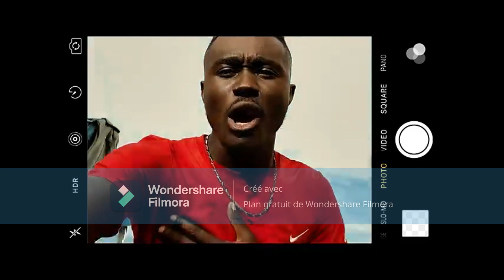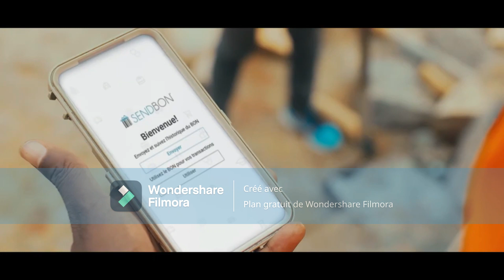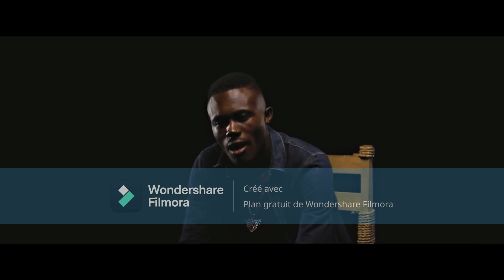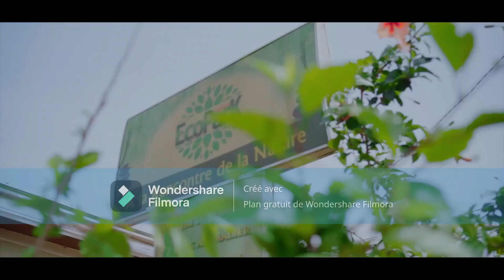Vanister Emana Ma vie sera top, Je m'en fous, Marabout, Femme, Elle ne voulait pas, Abakal, Bojiko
Nous vous proposons une compilation de quelques meilleurs hits de l'artiste musicien camerounais Vanister Emana (@vamusicprod ), une compétence en pleine popularité sur la scène musicale camerounaise.
dans cette video de 36 minutes et 22 secondes, vous aurez les 08 titres suivants : Vanister Emana Ma vie sera top, Vanister Emana Je m'en fous, Vanister Emana Marabout, Vanister Emana Femme, Vanister Emana Elle ne voulait pas, Vanister Emana Abakal Mahamat, Vanister Emana Hommage à Cyril Bojiko, Vanister Emana Sans Confiance, Vanister Emana Camerounais et fier.